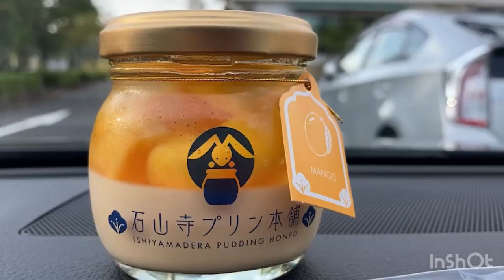インスタで有名な 正寿院[義足初心者🔰]